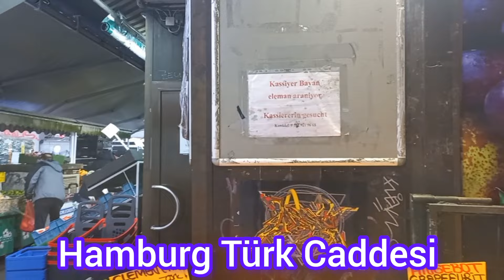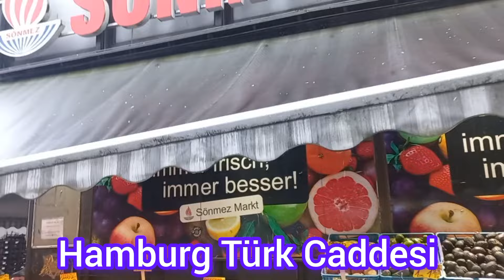Hamburg Türk Caddesi .Almanya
Almanya nın liman kenti olan Hamburg da Tren istasyonu karşısında bulunan cadde Türk caddesi olarak geçer.
  Bu cadde üzerinde Türklere ait her sey var.. Marketler ,kahvehaneler ,nargile kahvesi , tekel büfesi , süpermarketler ,berber , yorgancı ,mobilyacı ,beyaz eşyacı , fırıncı ve hatta Türk bankaları ile kendilerine yeni yaşam alanı kurmuşlar.

      Teşekkürler.